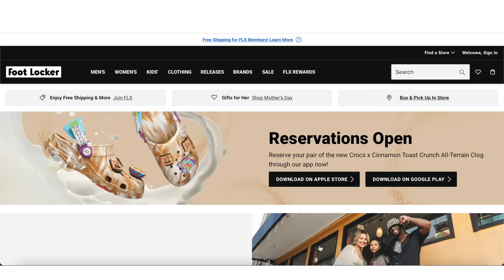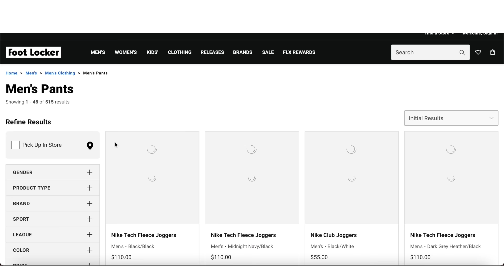“LETS HAVE ANOTHER BABY” **ALONDRAS REACTION**